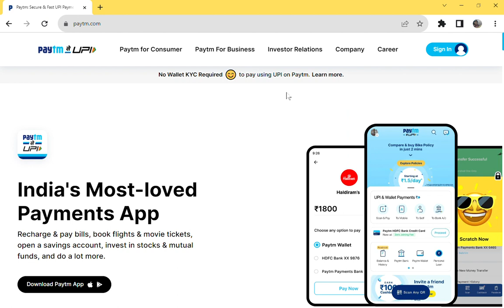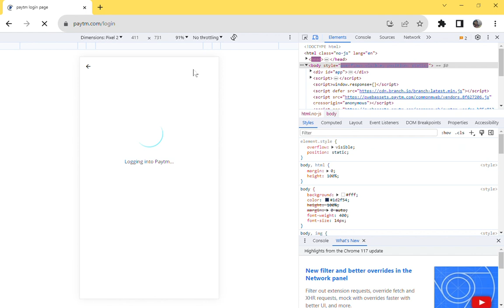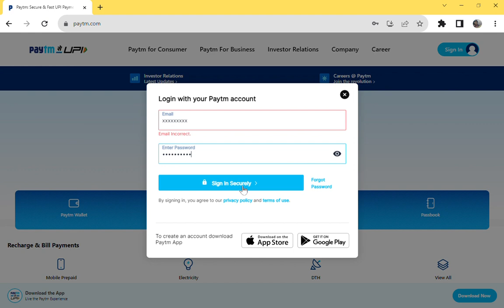How to Login Paytm Without QR code in pc | Paytm tips and tricks | Login Paytm using password